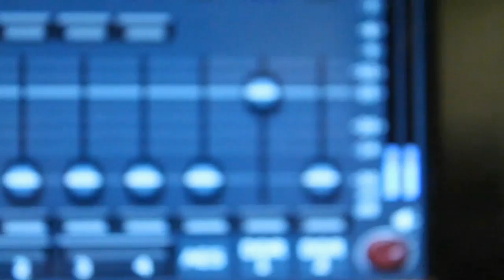Ex Mormon Files - 236 - Stacey Bryant